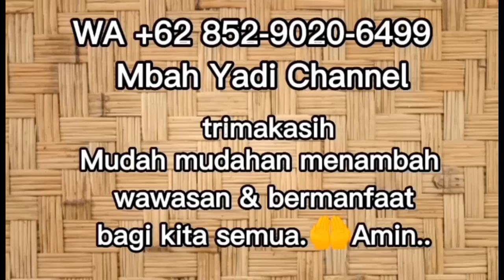ANDA MENGALAMI INI?!!ITU TANDANYA ADA KHODAM HADIR DI DEKAT ANDA(@Mbah Yadi Channel)